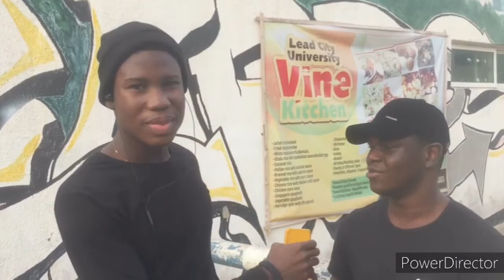A Message To Your Ex ( publicinterview )